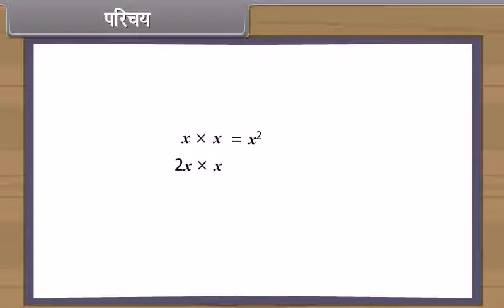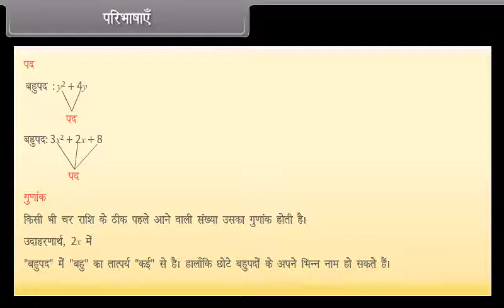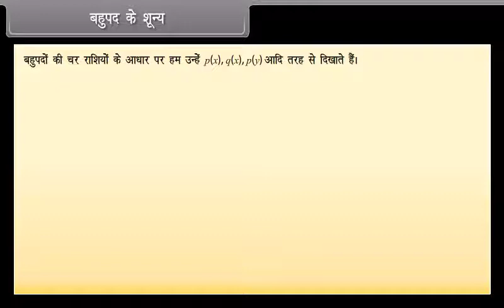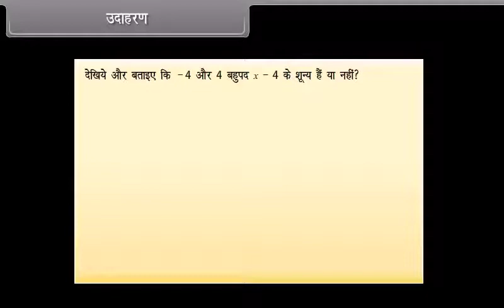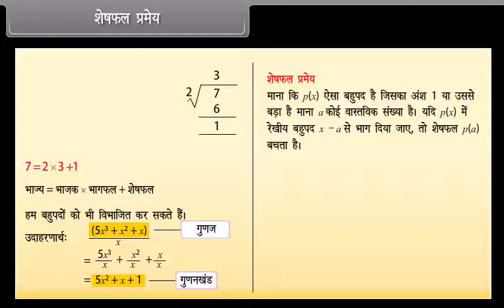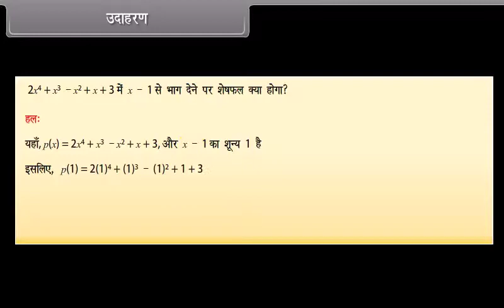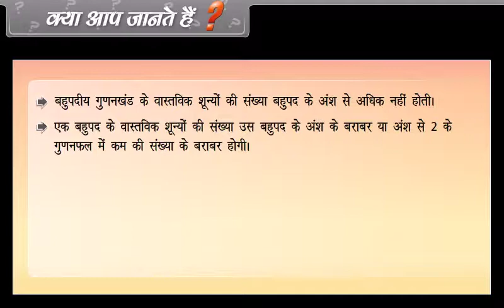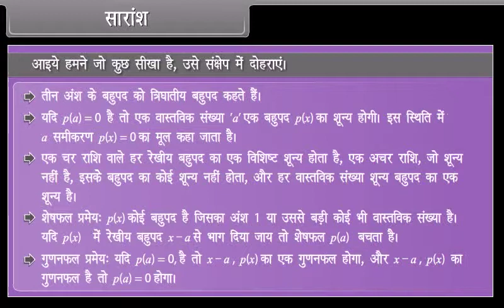बहुपद (Polynomials) । कक्षा-9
In this session students will get the information about the Polynomials